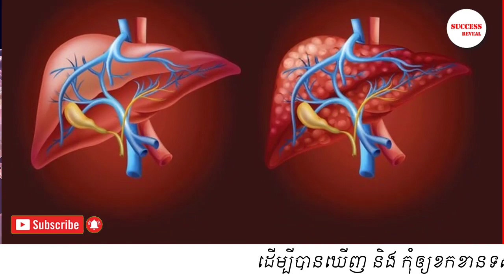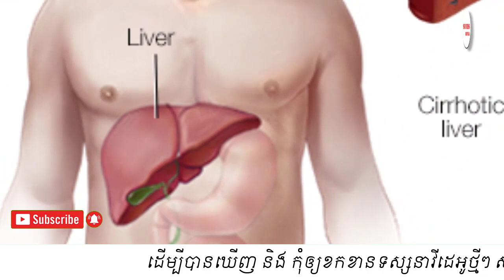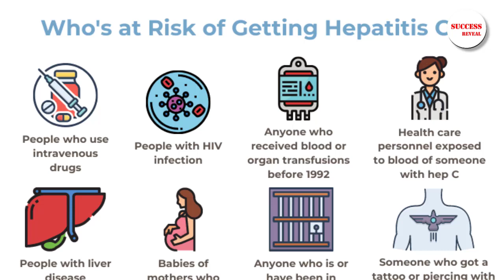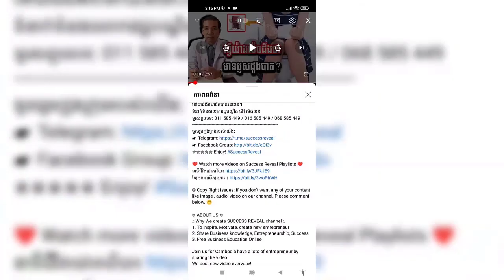ជំងឺ​រលាក​ថ្លើម​ប្រភេទ C អ្វីដែលអ្នកត្រូវដឹង , hepatitis C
In this video we want to show you about ជំងឺ​រលាក​ថ្លើម​ប្រភេទ C អ្វីដែលអ្នកត្រូវដឹង , hepatitis C , SUCCESS REVEAL

ជំងឺ​រលាក​ថ្លើម​ប្រភេទ C ឬ​ហៅ​ថា Hepatitis C ជា​ជំងឺ​ឆ្លង និង​មាន​លក្ខណៈ​ធ្ងន់ធ្ងរ​មួយ​ប្រភេទ ក្នុង​ចំណោម​ជំងឺ​រលាក​ថ្លើម​ធំៗ ៥​ប្រភេទ គឺ A, B, C, D និង E។
ចូលរួមក្នុងក្រុមរបស់យើង:
✮✮✮✮✮ Enjoy!

✡ ABOUT US ✡
.: Why We create SUCCESS REVEAL channel :.
1. To inspire, Motivate, create new entrepreneur
2. Share Business knowledge, Entrepreneurship, Success
3. Free Business Education Online